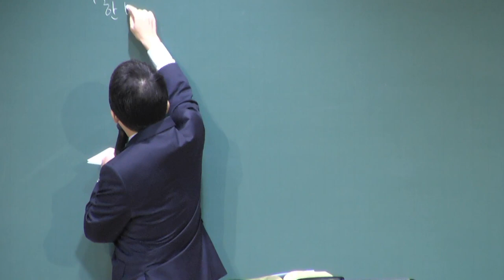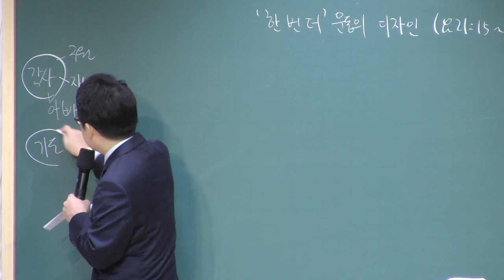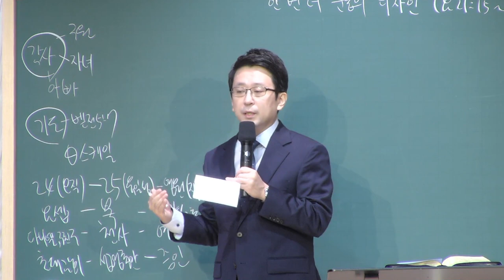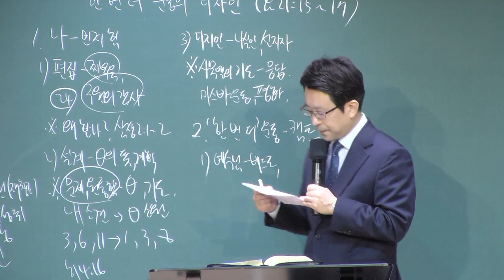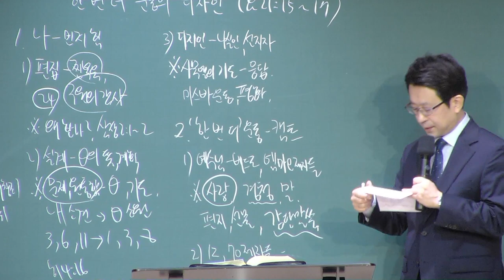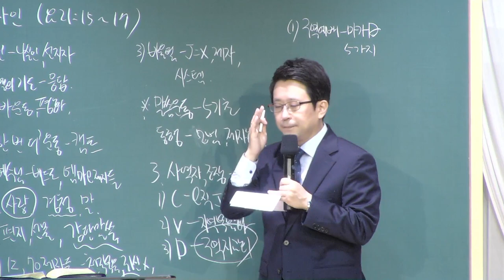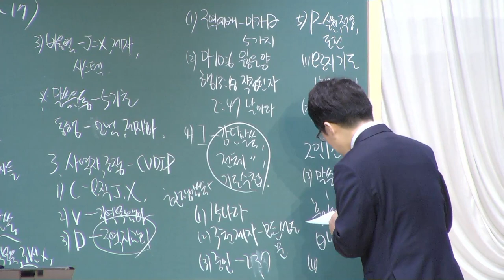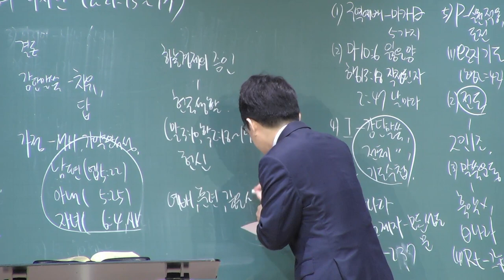[예원교회] 목요 사역자 조장 집중훈련 - '한 번 더' 운동의 디자인! - 김대희목사 - 2021.10.07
'한 번 더' 운동의 디자인!
김대희목사